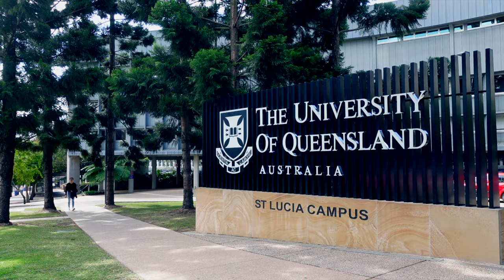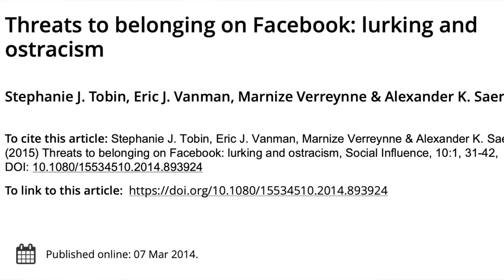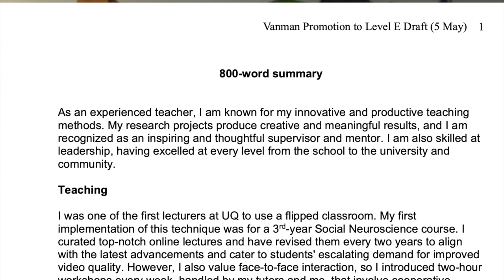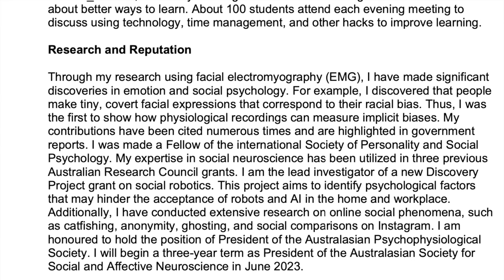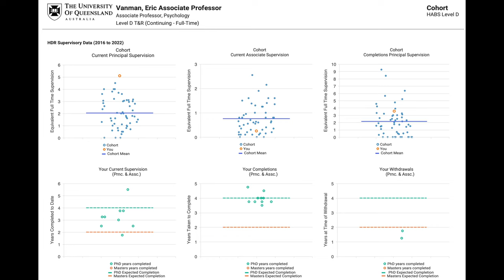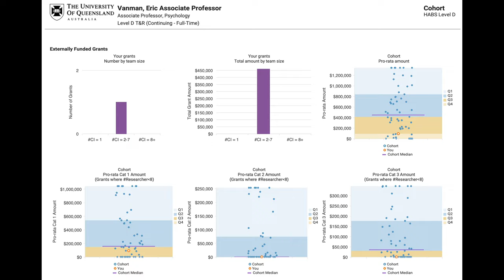Full Professorship: A Life Goal Finally Within Reach for This Tenacious Academic?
My life dream of becoming a Professor in Psychology is within reach! In this video, I talk about what it took for me to get to this point in my career and the promotion process that I am going through in 2023.

✨TIMELINE:
00:00 Life Goal: Professor!
03:31 How I Got Here
09:26 Applying for Promotion

-Main Camera:
Sony ZV-1 Vlog Camera,
Hard Case for Sony ZV-1 Camera by LTGEM,
Sony GP-VPT2BT Shooting Grip,

-Teleprompter
Glide Gear TMP Adjustable Teleprompter,
NEEWER Teleprompter Remote Control (RT-110),

-Audio:
Zoom H5 Hand Recorder,
Selens 190cm Microphone Stand,

-Microphones:
Saramonic Blink500 Pro,
Røde Videomic Pro,
-Software:
    Apple Final Cut Pro X
    Storyblocks.com